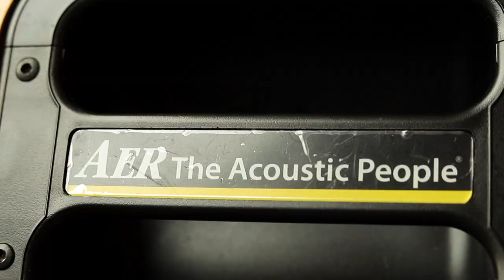Wedding Guitarist Vlog - Hensol Castle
My vlog of a wedding at Hensol Castle, South Wales.

A brief insight into what its like being a wedding guitarist. I'm really looking forward to doing more of these.

Song playing is my rendition of Better Place by Rachel Platten

(The strawberries were absolutely delightful!)